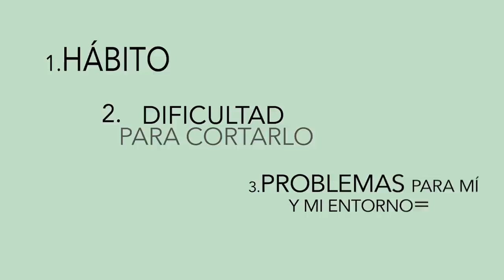¿Qué es una Adicción?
Curso de Lengua de Señas Argentina desde cualquier provincia de Argentina podés estudiar de manera Online a Distancia.
¿Querés saber las próximas fechas de Inicio, y cómo inscribirte? O conocer otras Capacitaciones o las Actividades que realizamos y también si te interesa conocernos.

Podes ver Nuestros Productos a la Venta visitando el Facebook de la Librería

Si querés colaborar con una Donación por mes, te invitamos a visitar el Proyecto Bakhita (Banco de Audífonos y Pilas)